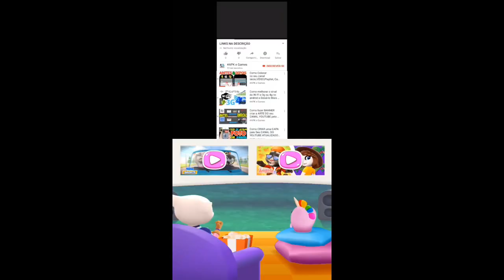My Talking Tom 2 Mini Game Challenge New outfit unlocked Gameplay Android ios